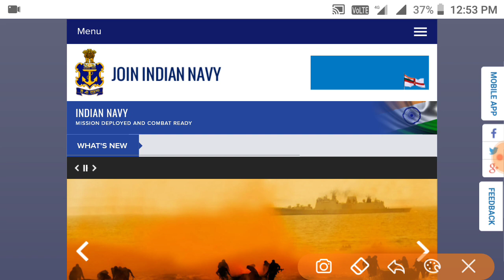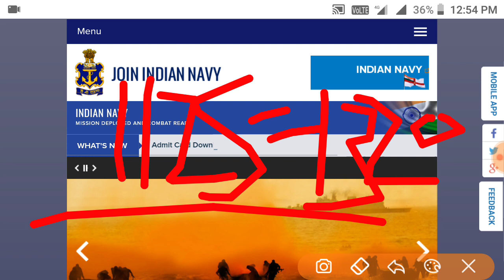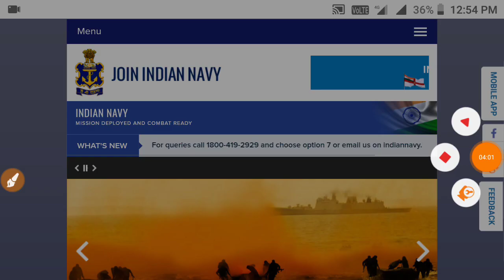Indian Navy MR Exam Result Date intake 04/2020 हो जाओ तैयार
Hello students welcome to standup classes. So students today is this video I am going to talk some thing important related to your result of Indian Navy MR/SSR/AA exam so , I hope you will like this video.